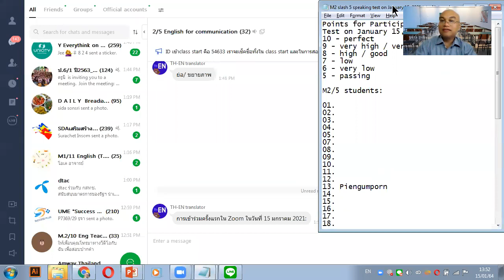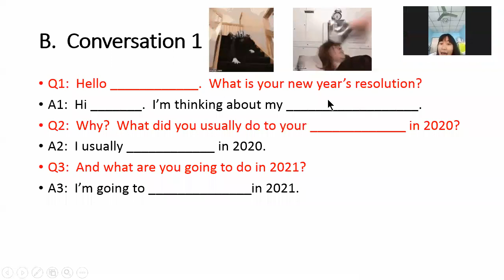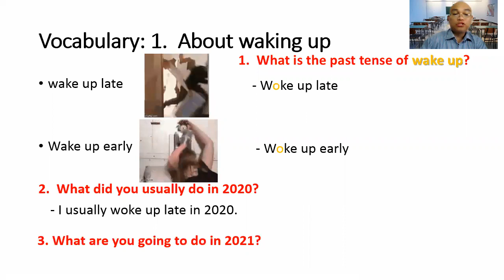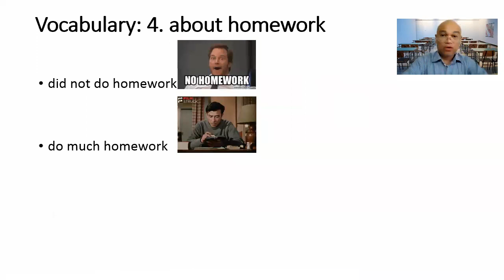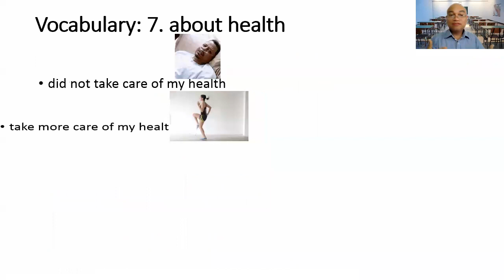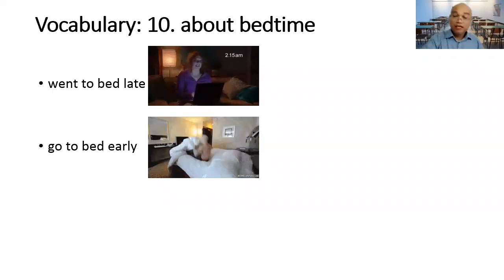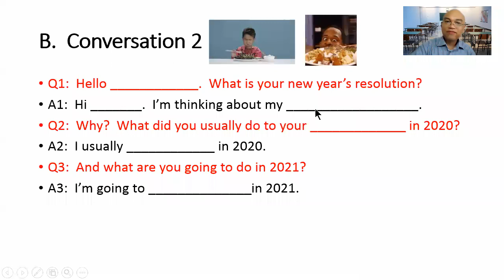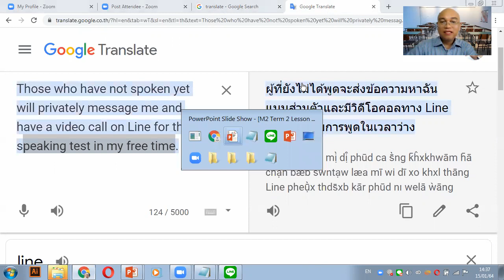M2/5 2021 January 15, Friday, Period 7, Speaking Test class